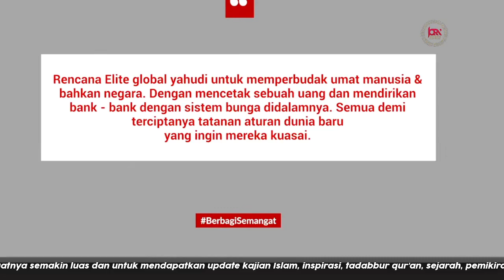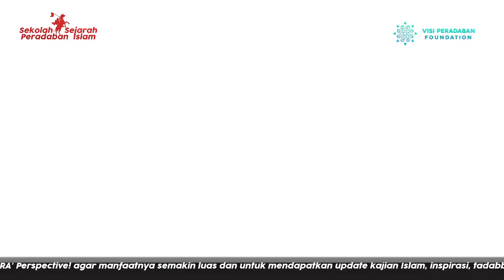Rencana Elit Global Membangun New World Order vs Ottoman Empire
Scene ini diambil dari Serial Film Payitat Abdulhamid, dikompilasi oleh Berbagi Semangat. Didokumentasikan oleh IQRA' Perspective